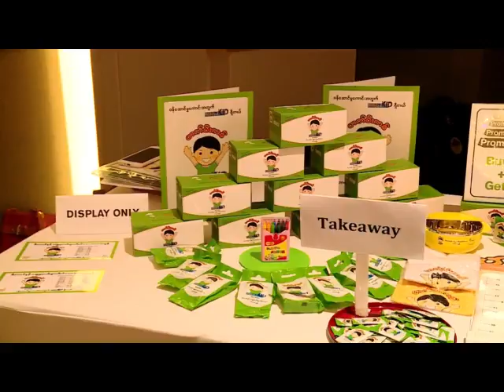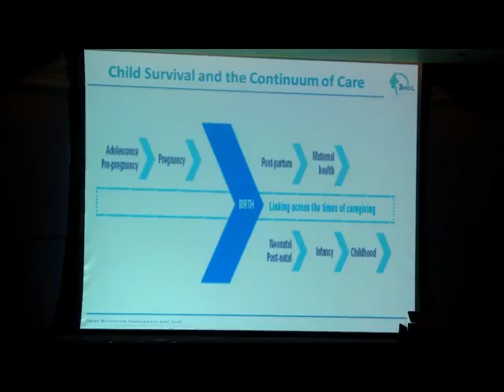ရန္ကုန္ျမင္ကြင္းက်ယ္ (၁၁.၁၀.၂၀၁၆)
Happy Kid Launching Ceremony